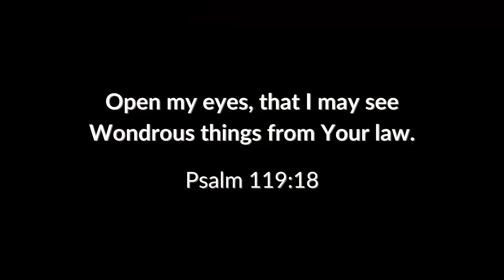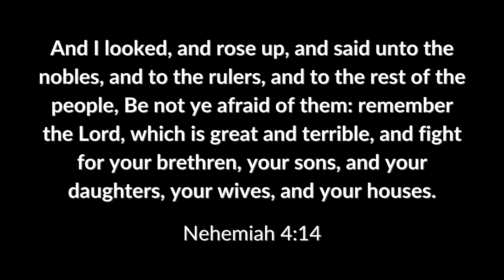Love of Country or Love of Neighbor?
Is it wrong to love one's country? Christ tells us to start with loving one's neighbor.